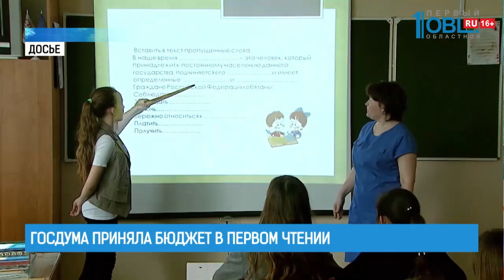Госдума приняла бюджет в первом чтении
Челябинская область получит дополнительно 650 миллионов рублей из федерального бюджета. В госдуме приняли в первом чтении бюджет страны на 2020 год. Дополнительные средства пойдут на реализацию инициатив, озвученных президентом Путиным в своем послании.

Почти 540 миллионов рублей потратят на ежемесячные выплаты на детей от 3 до 7 лет. 30 миллионов направят на модернизацию детских садов и школ искусств. И больше 560 миллионов направят на премии классным руководителям.

Кроме того, Челябинская область получит дополнительные федеральные средства на обеспечение младшеклассники бесплатным горячим питанием.